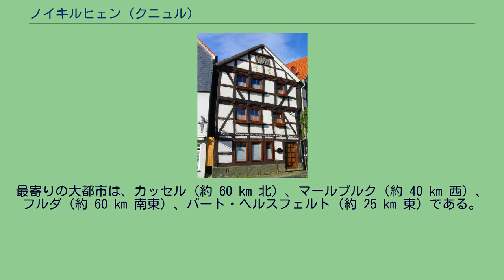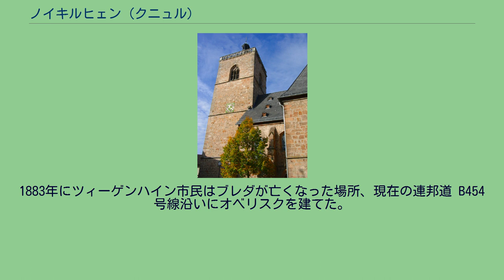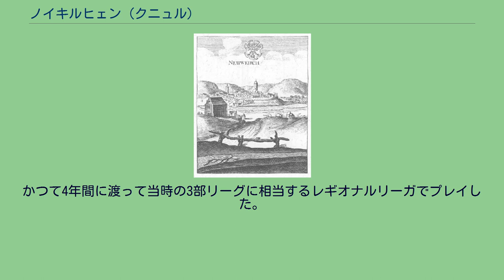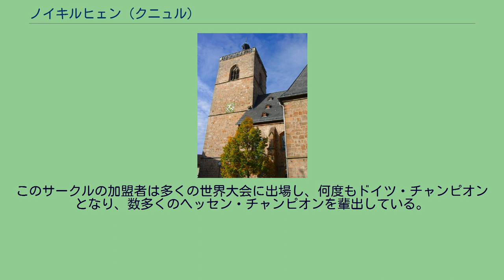ノイキルヒェン (クニュル)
ノイキルヒェン (Neukirchen) は、ドイツ連邦共和国ヘッセン州シュヴァルム＝エーダー郡に属す市で、保養地であり、クナイプ式水浴場の街である。
ノイキルヒェン ノイキルヒェンは、クニュル山地の南西斜面、シュヴァルム地方の辺縁部に位置する。
市内をグレンフ川が流れており、市の上流部でブーヒェンバッハ川、市中心部でウルバッハ川がこれに合流する。
最寄りの大都市は、カッセル（約 60 km 北）、マールブルク（約 40 km 西）、フルダ（約 60 km 南東）、バート・ヘルスフェルト（約 25 km 東）である。
ノイキルヒェンは、北はフリーレンドルフ、東はシュヴァルツェンボルンおよびオーバーアウラ、南はオットラウ、西はシュレックスバッハおよびヴィリングスハウゼンと境を接している（以上、いずれもシュヴァルム＝エーダー郡）。
本市には、中核市区であるノイキルヒェン市区の他に、アステローデ、クリステローデ、ハウプトシュヴェンダ、ナウジス、リーベルスドルフ、リュッカースハウゼン、ザイガーツハウゼン、ヴィンヒェローデの各市区が属している。
1655年に出版されたマテウス・メーリアンの銅版画に描かれたノイキルヒェン ノイキルヒェンは、1142年にヘルスフェルト修道院の文書に初めて記録されている。
1331年から1450年までツィーゲンハイン伯領、それ以後1867年まではヘッセン方伯のアムト・ノイキルヒェンの首邑であった。
1368年にこの町は都市権を授けられた。
この町は中世に何度も火災に苦しめられた。
特に1533年の大火では、市内の 3/4 の家屋が犠牲となった。
三十年戦争では、1640年11月15日にリーベルスドルフ集落のわずか数百m北西で、フランスの軍勢とツィーゲンハインの市民兵を加えたザクセン＝ヴァイマル軍とハンス・ルドルフ・フォン・ブレダ率いる皇帝軍との間でリーベルスドルファー・ベルクの戦いが行われた。
この戦いで、数に勝る皇帝軍は敗北し、ブレダは300人の部下と共に落命した。
伝承によれば、ブレダは、1539年に組織されたツィーゲンハイン市民兵の司令官であるフェルテン・ムーリーの銃弾で死亡したと言われる。
1883年にツィーゲンハイン市民はブレダが亡くなった場所、現在の連邦道 B454号線沿いにオベリスクを建てた。
フェルテン・ムーリーがブレダを射殺したこの場所には、それ以来スリムな石柱が建っている。
1807年から1813年までのヴェストファーレン王国時代には、この街はヘルスフェルト管区カントン・ノイキルヒェンの行政府所在地であった。
ノイキルヒェンの市議会は、31議席からなる。
ニコライ教会 ノイキルヒェンで全国的な知名度を持つのはサッカーではSCノイキルヒェンのトップチームである。
かつて4年間に渡って当時の3部リーグに相当するレギオナルリーガでプレイした。
2007年からは、ザイガーツハウゼンとノイキルヒェンとの間のノイキルヒェンの森に、この森を横切る4つの異なる距離のコースを有するノルディック・ウォーキング・パークが設けられた。
速記・タイプライター協会ノイキルヒェン 1980 e.V. この街は、速記・タイプライター・サークル・ノイキルヒェンで広く知られている。
このサークルの加盟者は多くの世界大会に出場し、何度もドイツ・チャンピオンとなり、数多くのヘッセン・チャンピオンを輩出している。
ノイキルヒェンの市の公文書は、ヘッセン州立マールブルク文書館に所蔵されている。
資料はほぼ完全に公開されており、オンラインで閲覧可能である。
2006年以降はプロ・ノイキルヒェン e.V. と称している経済団体は、経済の面だけでなく、文化的あるいは観光の面からもこの街の発展に貢献している。
ノイキルヒェンは、連邦道 B454号線沿いに位置している。
この街は北ヘッセン交通連盟に加盟している。